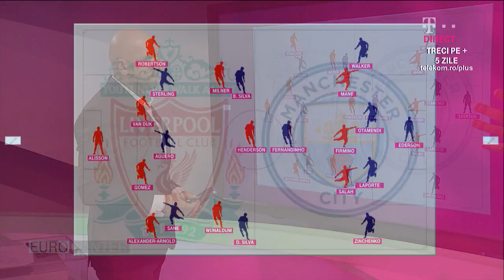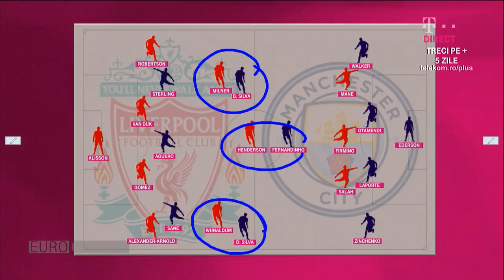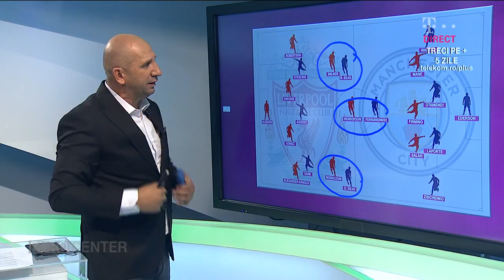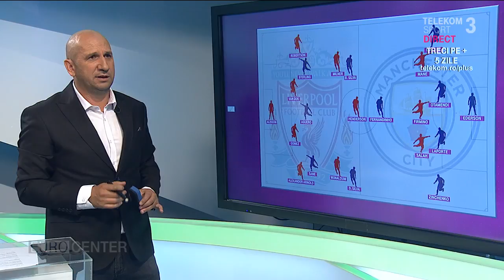Telekom Sport - Liverpool - Manchester City - Analiză EURO CENTER